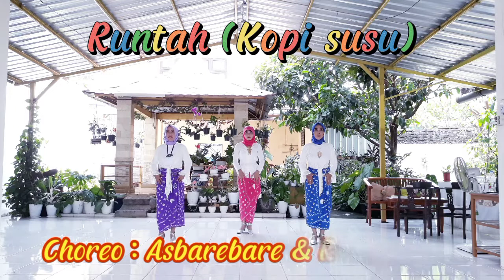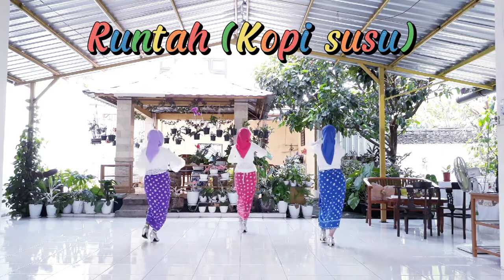Runtah (Kopi susu) Line Dance. Choreo by Asbarebare & Rini Hukom. Level Easy Intermediate.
Runtah (Kopi susu) Line Dance.
Count       : 102 (A 48, B 32, C 32)
Sequence: A tag A tag, B B, A (32 count), C C,
                    A tag, A tag, B B B B
Demo       : Popcorn

Happy and Healthy